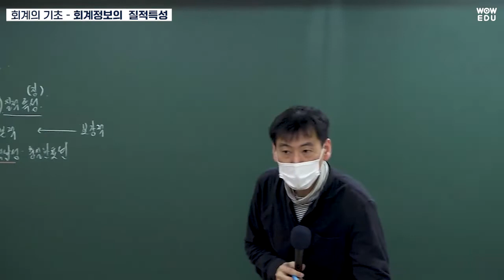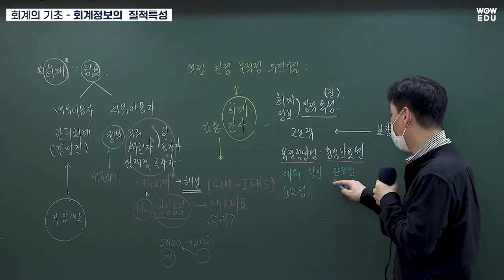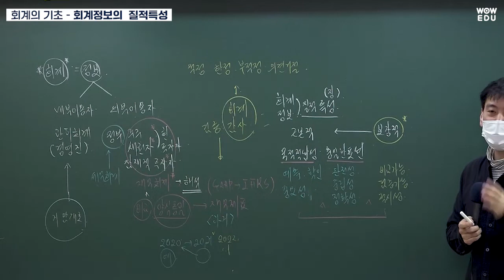[와우에듀] 군무원 경영학 이현재 교수 - 회계의 기초 / 회계정보의 질적 특성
군무원 경영학을 보다 쉽게 알려드립니다.😃

재무제표는 작년도 것! (과거의 정보)👈
올해는 어떻게 될 것인지를 예측하는 것! (예측)👉
올해 재무제표를 가지고 작년 정보를 확인하는 것! (확인)👀

🙋회계정보의 질적 특성에 대해 알아봅시다.